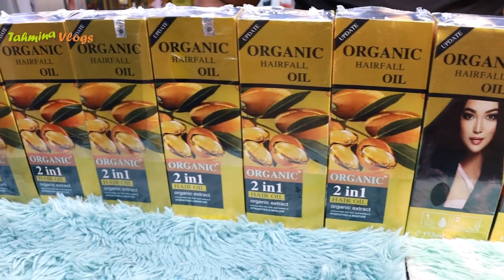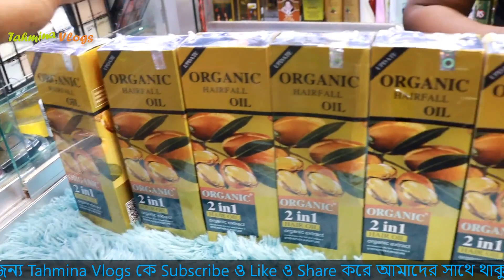থাইল্যান্ডের অর্গানিক হেয়ার অয়েল এর দাম 🔥 Organic Hair Fall Oil Price In Bangladesh 2025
Onion oil advanced price, hair plus, kasmiri herbal price in bangladesh, hair lotion anti hair loss, caffeie hair lotion price, organ oil price, beard growth oil price in Bangladesh,

Hair Fall Protection Oil for women, Hair Fall Protection Oil for girl,